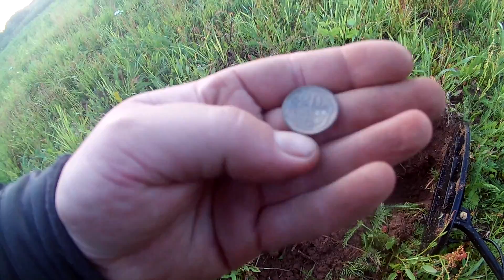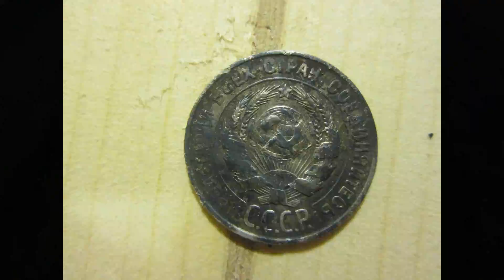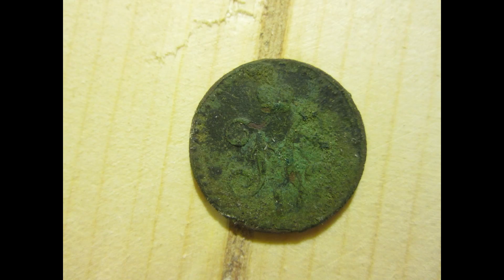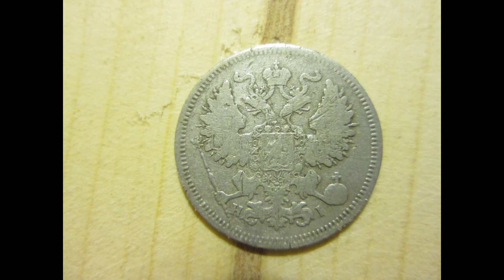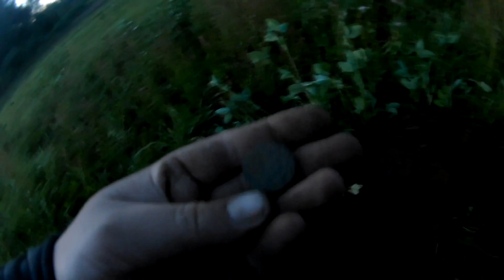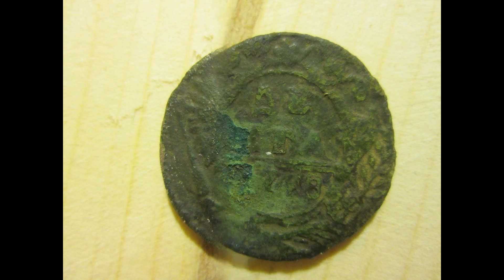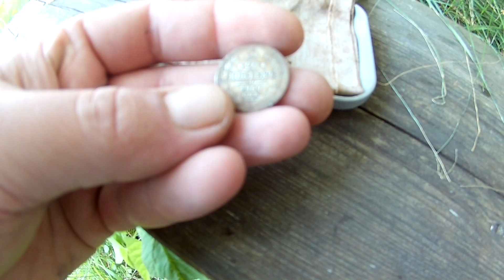Поисковые прогулки с МД #41 - Сезон скошенных полей Серебро имеется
Всем привет.

Я начинающий любитель приборного поиска. В этом ролике я произвожу поиск на скошенном поле.

Кому не жалко пару рублей на развитие канала:
WebMoney:
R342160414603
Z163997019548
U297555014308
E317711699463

Удачи во всех начинаниях!